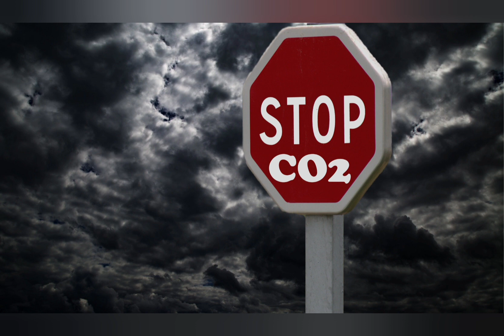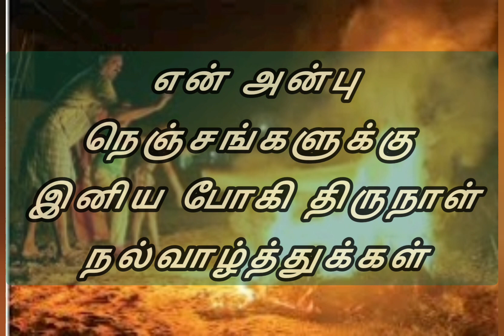Bhogi | Thamizh Festival | போகி பண்டிகை | தமிழர் திருநாள்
போகி பண்டிகை சிறப்புகள் பற்றி ஒரு சிறிய தகவல்கள்

இந்த போகி பண்டிகையை காற்றை மாசு ஏற்படுத்தாமல் கொண்டாடுவோம்.